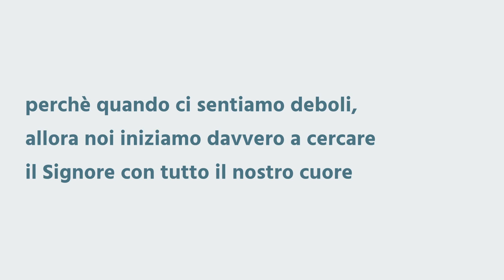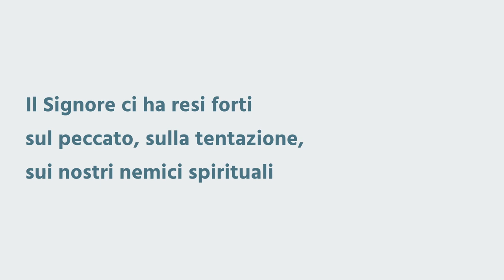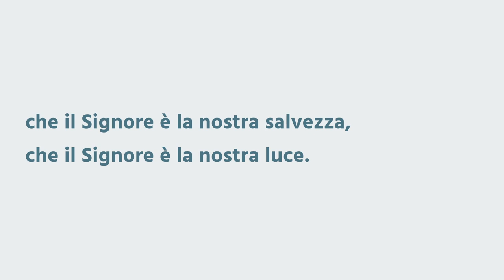"Spera nel Signore" - Breve Riflessione - Daniele Ramunno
Spera nel Signore
Salmo 27

Senza il Signore, senza la Sua presenza nella nostra vita noi saremo e rimarremo nel buio, ma colui che ha il Signore nel proprio cuore, potrà certamente convenire con le parole di questo salmo: "Il Signore è la mia luce e la mia salvezza, di chi temerò? Il Signore è il baluardo della mia vita, di chi avrò paura?"
Queste sono domande retoriche, in quanto la risposta è già conosciuta.
Qual'è la prova, l'avversità, il combattimento che stai affrontando che potrebbe lacerare il tuo cuore al punto di metterti paura?
L'Apostolo Paolo dirà: "Quando sono debole, allora sono forte", perchè è proprio quando ci sentiamo deboli che iniziamo a cercare davvero il Signore con tutto il nostro cuore e iniziamo a riporre tutta la nostra fiducia nel nome di Cristo Gesù.
Dio ci ha resi forti sul peccato, sulla tentazione, sui nostri nemici spirituali perchè Egli è con noi, Egli continua ad essere il baluardo della nostra vita.
Ci troviamo spesso in situazioni in cui dobbiamo affrontare e subire delle ingiustizie e la parola di Dio ci incoraggia a sopportare anche le ingiustizie a motivo della nostra fede e della nostra testimonianza.
Vogliamo dire: "Signore aiutami a sperare in te, il Tuo ritorno è vicino."
Il Signore ha preparato un luogo meraviglioso e glorioso per tutti noi, un luogo dove non ci sarà morte, cordoglio, lacrime, sofferenza, dolore.
La parola di Dio in questo salmo ci incoraggia a cercare il volto di Dio e ad avere un contatto ravvicinato con Lui.
Vogliamo cogliere oggi quest'occasione, avviciniamoci al Golgota, alla croce, quì Gesù è morto per i nostri peccati e per le nostre iniquità e solo quà possiamo trovare la nostra salvezza e possiamo fondare la nostra speranza che non sarà mai tradita e delusa.
Sii forte, il tuo cuore si rinfranchi perchè c'è un avversario che ci scoraggerà e ci dirà che siamo esseri estremamente deboli, che il nostro peccato è troppo grande per essere espiato;
Ma ricordiamoci che il Signore è il baluardo della nostra vita, è la nostra salvezza e la nostra luce.